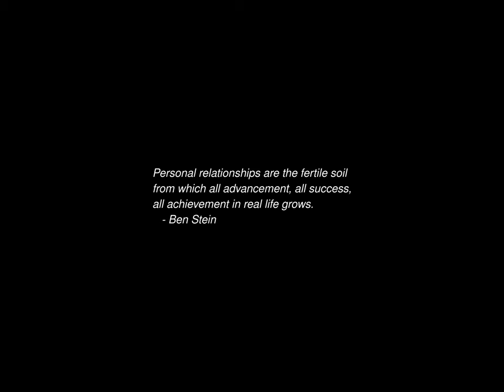Sunrise Time-lapse: Sunday, January 21, 2024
On this day:
   Lenin died, 1924
   Thomas Jonathan "Stonewall" Jackson born in Clarksburg, VA, 1824
   First commercial flight with a Concorde, 1976
   Our Lady of Altagracia in Dominican Republic

Today's random fortune, quote, or snark:
My CODE of ETHICS is vacationing at famed SCHROON LAKE in upstate New York!!